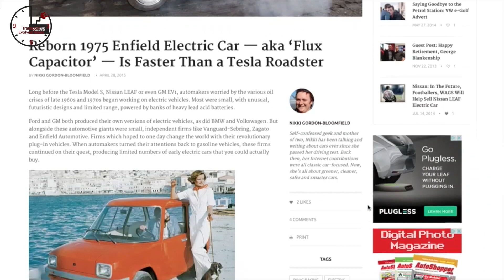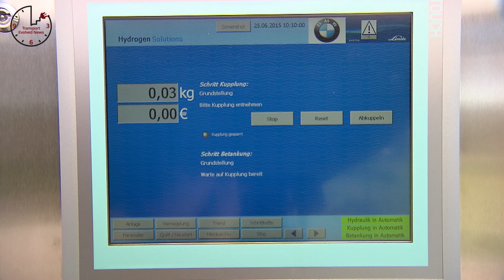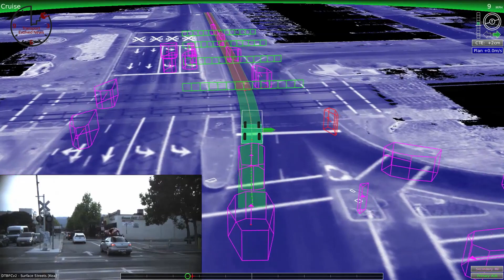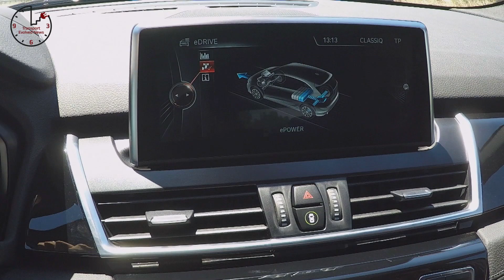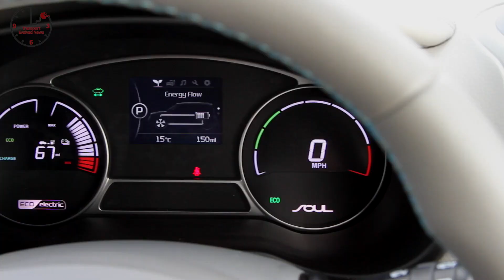BMW H2, Kia goes Wireless, Russians Love Tesla. T.E.N. Future Car News 10 July 2015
Weekly show about future cars and future car technology. This week news about: BMW’s hydrogen prototype vehicles; Tesla’s predicted Q2 2015 sales figures; Nissan passes 1 billion miles in the LEAF; Google sends its autonomous cars to Austin, TX;  No Charge to Charge heads to Boston; BMW showcases potential 2 Series Plug-in Hybrid; Kia commits to more EV infrastructure and wireless charging; how Russians go to great lengths to own a Tesla Model S.